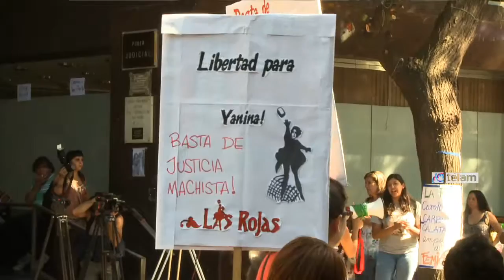Comenzó juicio contra una joven acusada por abandono y muerte de su hija de dos años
El juicio oral y público que investiga a Yanina, una joven de 23 años acusada de abandono seguido de muerte de su nena en 2013, se inició hoy en el Juzgado de Garantías 6 de los Tribunales de San Isidro, mientras organizaciones de mujeres pedían en la calle la nulidad del proceso y cárcel al presunto agresor, acusado en otra causa.
"Pedí que los jueces dictaran la nulidad de oficio porque no hay caso. No hay ninguna posibilidad de hacer cargo a Yanina de ese hecho. No hay cargo, no hay caso", dijo a Télam Gabriela Conder, al salir de la audiencia que se extendió desde las 9 a las 16.
Conder, la abogada que defiende a Yanina "por abandono seguida de muerte" de Lulú (Lusmila), su hija de dos años en 2013, calificó la acusación como "increíble" ya que la joven está presa por algo que no cometió y "él está en libertad".
La abogada explicó que a mediados de 2014 se abrió una causa en otro juzgado por el crimen de Lusmila, la nena de Yanina, donde Alejandro Fernández, su ex pareja, está imputado de homicidio, pero la investigación no avanza.
"La fiscal de la causa de Yanina derivó a otro juzgado la causa que imputa a Fernández. El juez no sabía -cuando hizo la elevación a este juicio- que había otro proceso en el que se estaba investigando el asesinato de la nena. Siendo que ella está acusada de abandono de persona seguido de muerte, ni el tribunal ni nosotros que somos la defensa, lo sabíamos", señaló Conder.
Por ese motivo, dijo la abogada, "este juicio es nulo de toda nulidad" y tendremos que ir "a la Cámara de Casación si los jueces no la dictan de oficio", explicó.
Mientras se desarrollaba el juicio grupos de adolescentes y jóvenes mujeres de los barrios de la zona norte del conurbano expresaron su repudio contra el proceso que "en vez de proteger a Yanina la revictimiza", dijeron algunas chicas que se movilizaron para pedir "la liberación de la joven".
"Adherimos a este pedido de justicia para Yanina, una joven de 23 con un leve retraso madurativo que fue presa y hoy la acusan de haber abandonado a su hija. Yanina es otro de los tantos casos de violencia de género que muchas jóvenes están sacando a luz y que nosotros no podemos dejar pasar", dijo a Télam César Luis Nieto, secretario de Derechos Humanos de la Regional Zona Norte de la CTA.
Las organizaciones presentes protestaron porque al querer ingresar al juicio se encontraron con la imposibilidad de acceder por "falta de espacio", lo que se tradujo en una audiencia oral y pública sin público.
"A Yanina, que sufrió la muerte de su madre, y el maltrato de su padre, y el abandono del Estado desde los dos años, hoy la quieren meter presa mientras que al violento que mató a Lulú lo dejan en libertad y no lo investigan", dijo a Télam María de los Angeles, de Juntas y a la Izquierda.
El hecho se produjo el 17 de agosto de 2013 en momentos en que Yanina estaba preparándole la leche a Lusmila en su casa de Derqui, cuando la sintió llorar "porque Alejandro Fernández le estaba pegando", contó Conder.
Yanina fue acusada de abandono de persona seguida de muerte aunque su abogada aseguró que la muerte d ela niña de dos años se produjo en un contexto de golpes y de vioplencia d egenero de parte de Fernández.
Por este caso estuvo detenida por la Fiscalía de Violencia de Género de Pilar a cargo de Carolina Carballido y presa en la Unidad 33 de Los Hornos, en La Plata, durante más de un año junto con su otra hija, ya que cuando fue detenida estaba embarazada, hasta que obtuvo la prisión domiciliaria.
Mañana la segunda audiencia, que comenzará a las 10 el Tribunal 2 de San Isidro, en Ituzaingo 340.